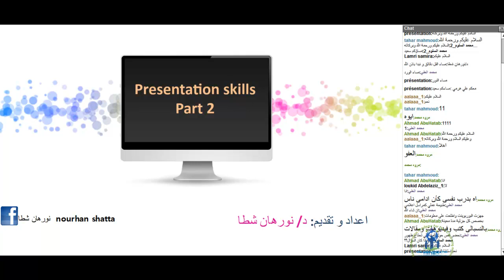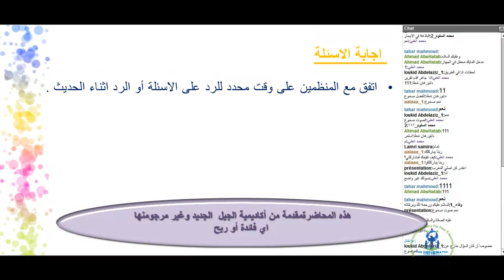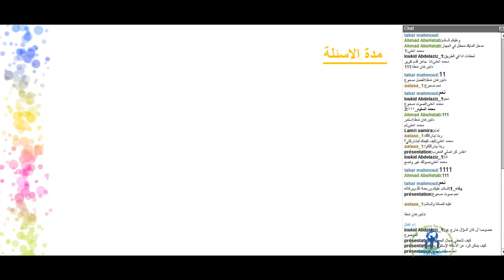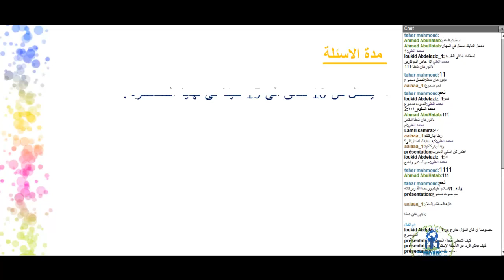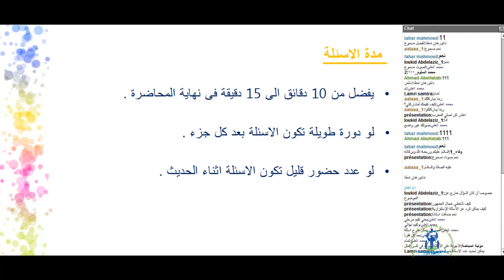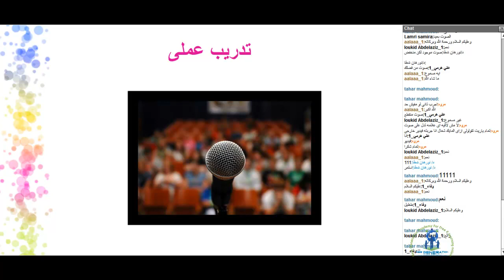NGA اللقاء2مع المدربة نورهان شطا فى دورة Presentation Skills